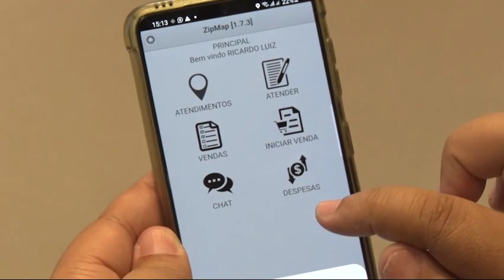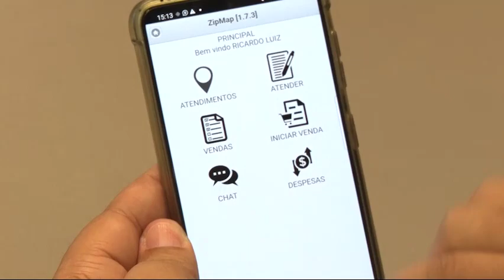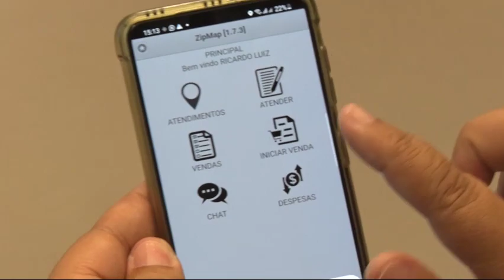Espaço Inovação 31 01 2023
Ideias em Debate na O Dia TV, Canal 23.1 (Teresina e região), canal 44.1 (Santa Quitéria e região no MA) e canal 521 (NET TV).

Bom Dia News: Segunda a Sexta (08h).

Rota do Dia: Segunda a Sexta (11h40).

Jornal O Dia News: Segunda a Sexta (13h00).

Universo Pet: Segundas (20h30), com reprises aos Domingos (09h).

Ideias em Debate: Terças (20h30), com reprises aos Sábados (09h).

100% Forró: Sábados (10h), com reprises aos Domingos no mesmo horário.